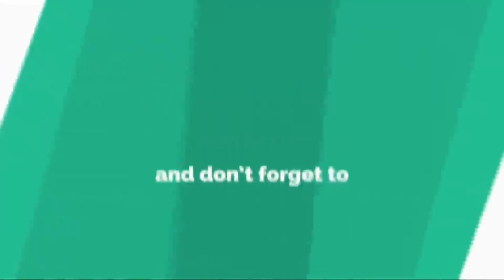New Beautiful Knitting pattern Design #33 2017 ( Needle Trick )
WE UPLOAD LATEST KNITTING DESIGNS DAILY